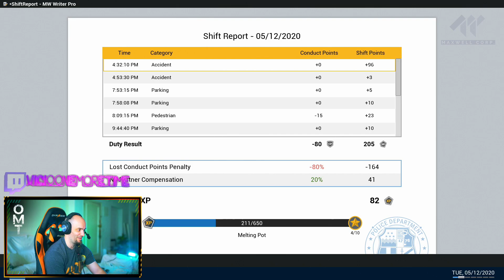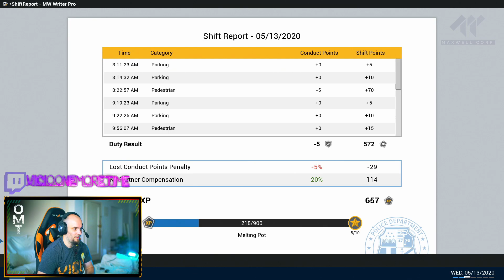TASER!!! NADIE HUYE DE VICIOCOP - POLICE SIMULATOR #4 | Gameplay Español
Mi PC:
CPU: i9-10900k (3.7 GHz)
RAM: 32 Gigas Kingston HyperX Fury Black DDR4 3200Mhz PC-25600
Tarjeta gráfica: Zotac GAMING GeForce RTX 3090 Trinity 24GB GDDR6X
Placa base: Asus TUF GAMING Z490-PLUS